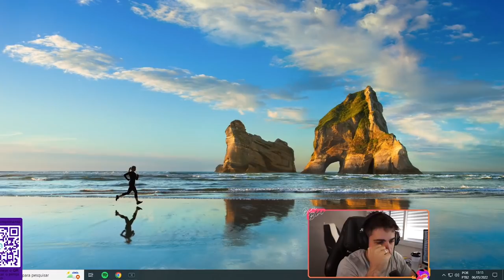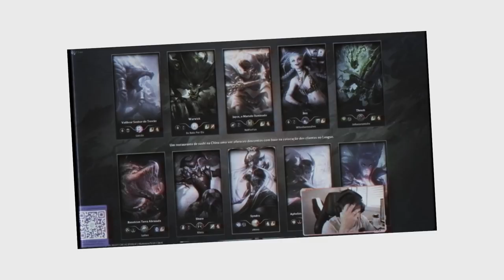NEM O SHACO SEGURA O NÍVEL DOS BRONZES NESSA RANKED